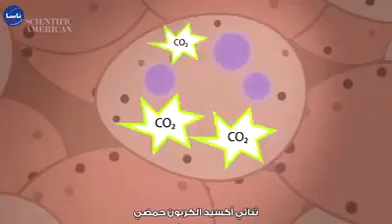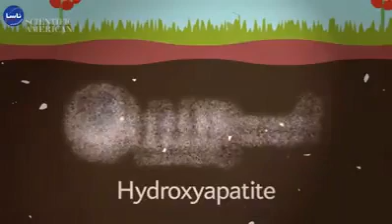ماذا يحدث للجسم بعد الموت ؟؟؟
🔔 شكرآ ع المشآهده , أتمنى تفعيل زر التنبيهات ليصلك كل جديد
💖 أتشرف بأن تضعون بصماتكم وأعجابتكم الراقيه على أعتاب قناتي لكي يكتمل النور بكم
😍 واحترامي وتقديري لكل من مرَ نوره من هنا
🤩فضلا وليس امرا متبعتنا ليصلك أجمل  الفيديوهات !